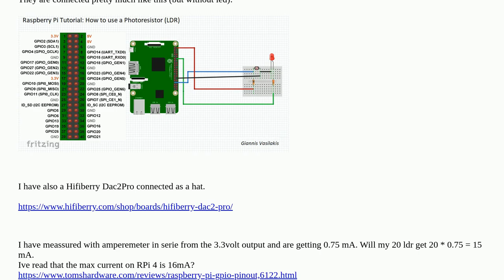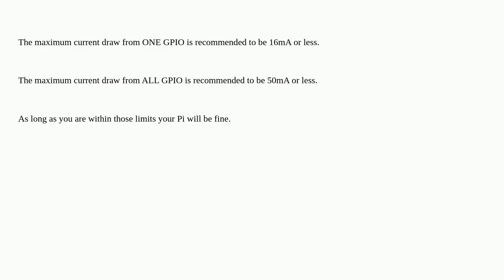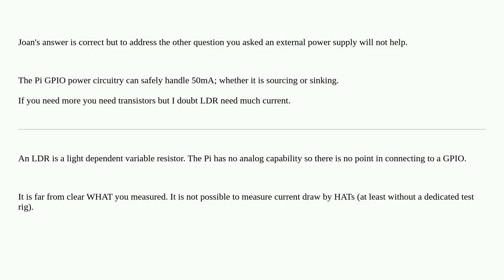Max current on GPIO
A special thanks goes out to the community

  pi-4 gpio hifiberry current